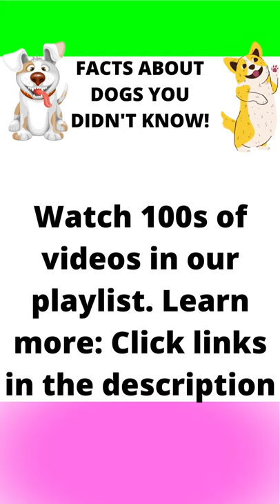facts 183: FACTS ABOUT DOGS YOU DIDN'T KNOW! Chihuahua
In this video, we will tell you some little-known facts about Chihuahua that you, possibly, did not know. One of the things that makes these dog breed unique is their small size. The Chihuahua dog breed is the smallest breed of dog. Watch our video to learn something new about this amazing breed.

Software/Application I used:
- Canva Pro

Video, Music & Photos from Canva Pro, Pexels & Movavi Video Editor Plus